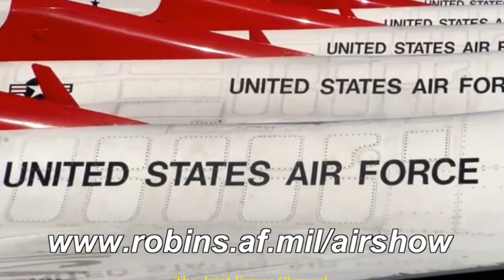2019 Air Show 🇺🇸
🔴 [Author]:
Video by Paul Wenzel

🔴 [Unit]:
78th Air Base Wing Public Affairs

🔴 [Description]:
This week's ThunderbirdThursday we want to feature the maintainers that keep the U.S. Air Force Thunderbirds in the air! Don't miss your opportunity to see them up close and personal at Robins Air Force Base September 28 and 29! The demonstration team will be headlining this year's ThunderOverGeorgia2019 Air Show!

Make sure to bookmark for all the latest – from performers to tips and parking.

🔴 [VIRIN]:
190404-F-BS509-001